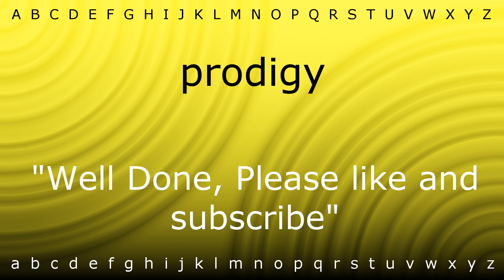How to pronounce 'prodigy' with Zira.mp4